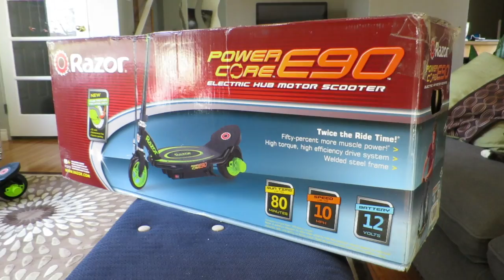Electric Scooter: Vlog 13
My 6 year old son Cameron got a Razor Power Core E90 Electric Motor Scooter. He took it out for test run in the moring and then some more in the afternoon.